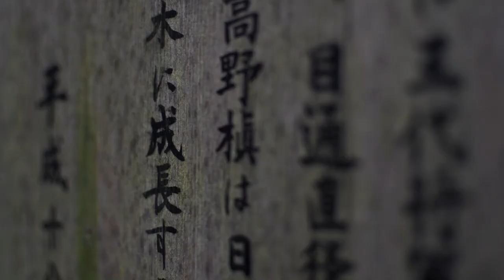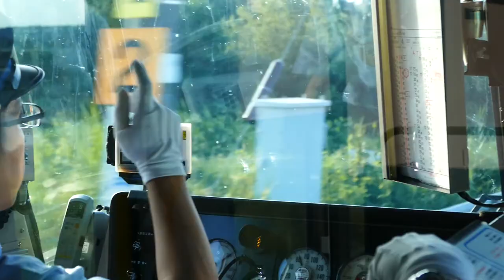TWO WEEKS IN JAPAN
This video is the result of our first trip to the Japan, where we spent two amazing weeks traveling between the cities of Tokyo, Kyoto and Hiroshima. As opposed to what people can think, Japan is a place where one can very easily move around.
It is a beautiful country, and what a wonderful culture the Japanese have! This trip was an excellent experience and we are already waiting for the next adventure.

This video was filmed and edited by Guillermo Acín

Music

CloZee-Koto

The world is a book and those who do not travel read only one page